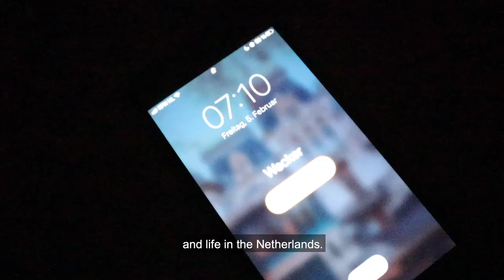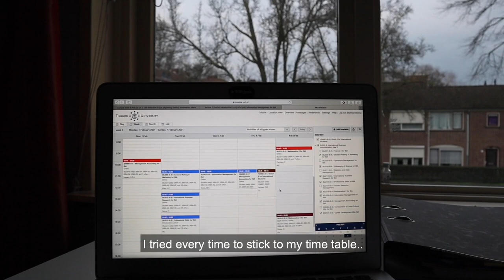A day in the life of an international student in Tilburg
What is life like at the moment for an international student in the Netherlands? Bianca, who is originally from Romania, was our vlogger of the day. In this video, she shows how she is balancing uni, friends and sports in times of corona. 👩‍💻🧘‍♀️👭
This video was part of the third edition of our online talkshow ‘The Tilburg Campus Dialogues’. Do you want to stay up to date about Tilburg University in times of corona?